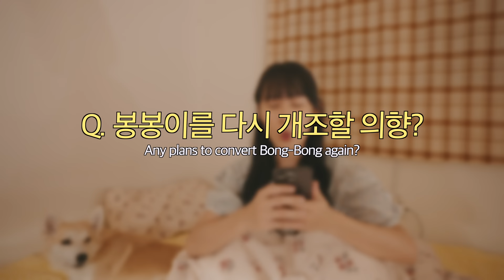5년차 캠핑 유튜버 Q&A, 유기견이었던 나의 반려견 이야기 | 눈물바다 주의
안녕하세요 캠핑쥐입니다 :)
처음으로 이렇게 Q&A를 담아보게 되었어요!
조금이라도 궁금증(?)이 해결 되셨기를 바라요
모두 행복한 저녁 보내세요!